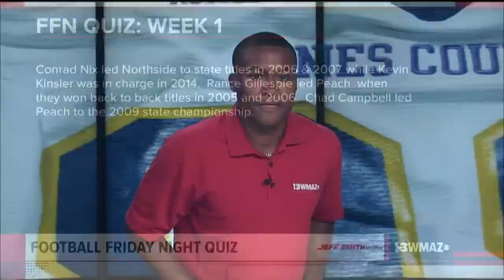Veterans vs. Bleckley County 2019 Georgia high school football highlights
Week 2: 2019 Georgia high school football highlights. Here are your highlights from Football Friday Night’s second week.

13WMAZ News is the #1 station for news and weather in the Central Georgia area, serving people in Dublin, Macon, Milledgeville and Warner Robins.